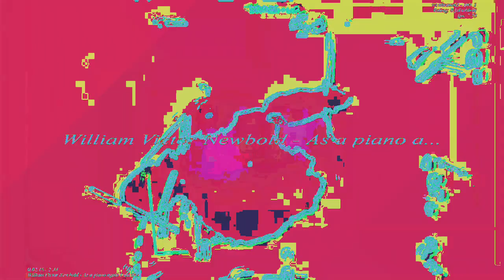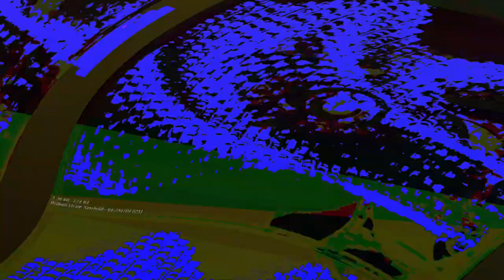[EPILEPSY WARNING] Movie 23 06 10 01h31m15s